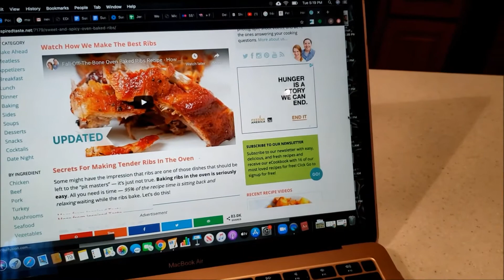Cooking in the Kitchen: One-Hour Cooking Time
What do you do when the recipe calls for a one-hour cooking time? Do you just stand there and watch your food in the oven? Why not read a good book series instead!